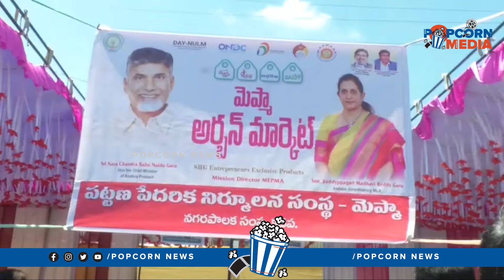Kadapa MLA Madhavi Reddy Launched Mepma Urban Market | CM Chandrababu | Popcorn Media